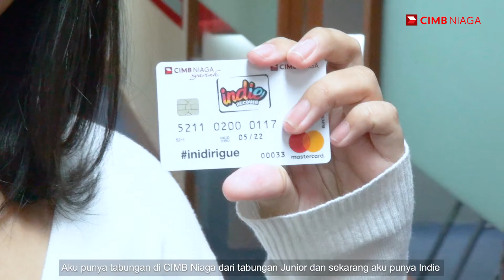CIMB Niaga Junior & Indie Account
Menabung harus dilakukan sejak dini, untuk mempersiapkan masa depan.
Ayo nabung di CIMB Niaga Junior dan CIMB Niaga Indie Account. Karena ada banyak keuntungan menunggu kamu!